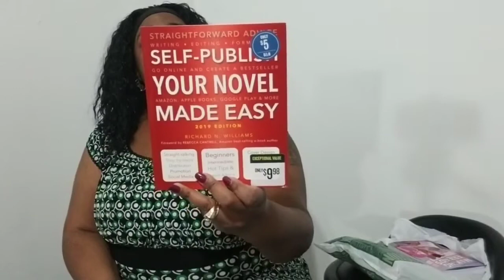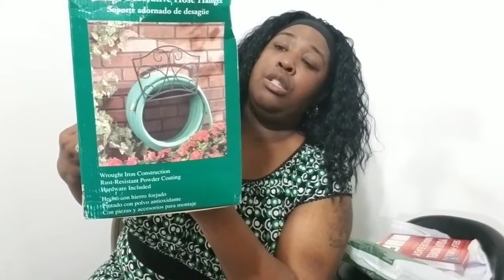Small Thrift Haul | Dabosslady76cs